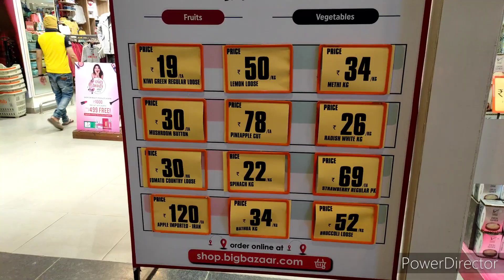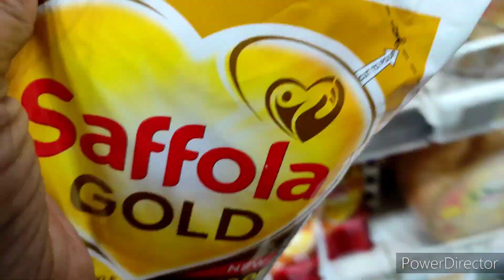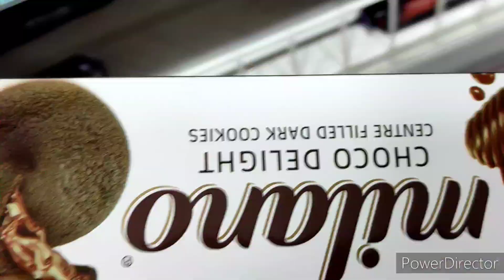Monthly Grocery Shopping- Gaur City Mall || Noida Extension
Hi everyone...

How to manage house work without maid, How to manage house work with baby ,
Baby care , Baby routine ,Baby food , Baby meal , House work without helper , Baby activities,  24 months baby care , 24months baby meal .

Shikha Mishra...